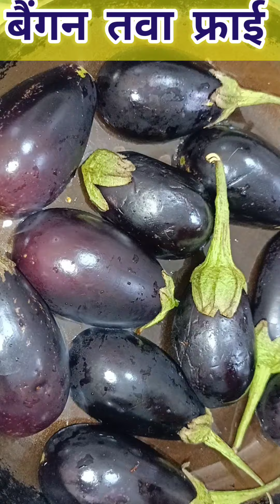बैंगन तवा फ्राई/ Baigan (Brinjal)tawa fry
बैंगन तवा फ्राई। बहुत स्वादिष्ट
Brinjal tawa fry healthy and tasty